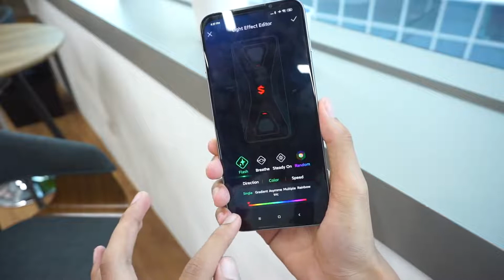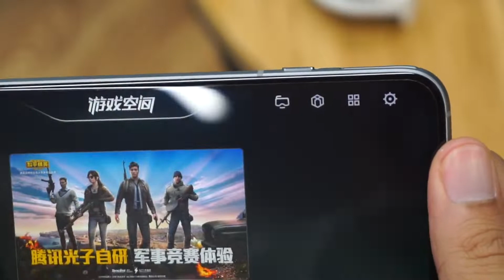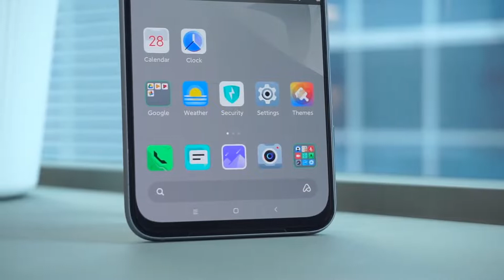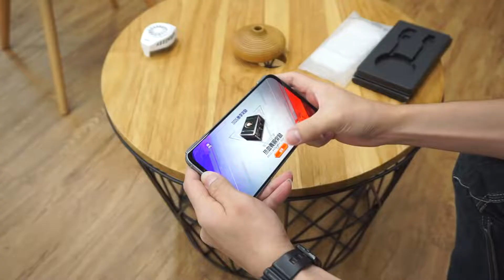Black Shark 3 Pro Review Amazing Gaming Smartphone!!!